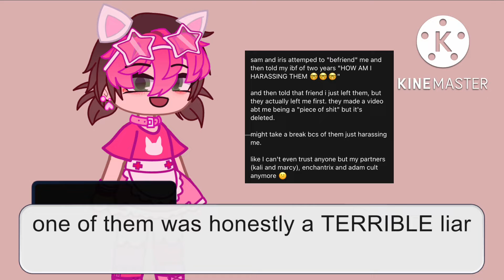demi is being uglier than a pax sexing griffin